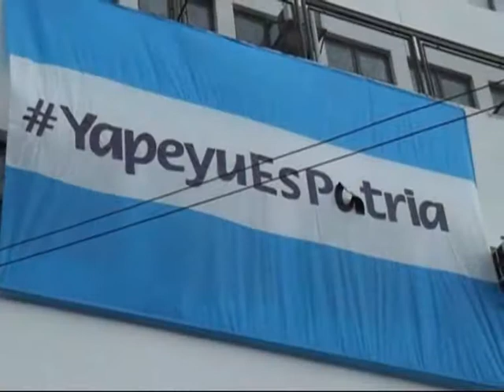Colegio Privado Yapeyú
Se realizó una nueva edición de la Fiesta Criolla . . .